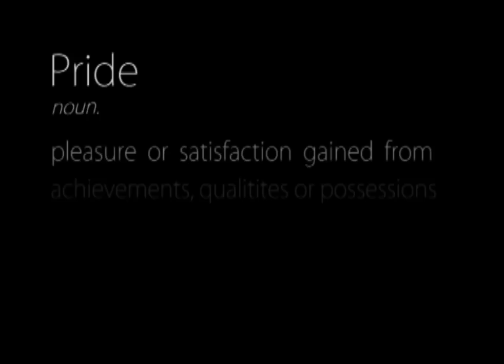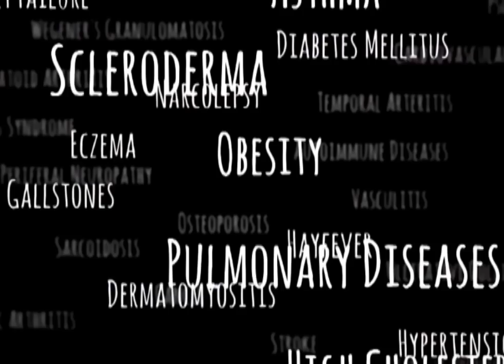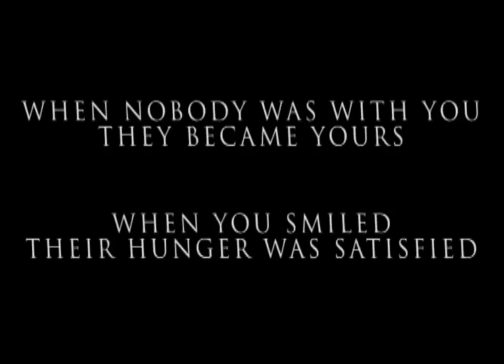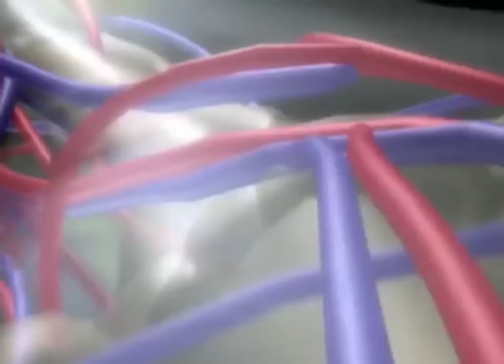PRIDELESS - Jury Award Winning Documentary by Rohan Chandratre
Why  PRIDELESS?
Pride makes us Artificial
Generosity makes us Real.

Watch it and think for a while. Let me know what you felt in the comments.

I would like to thank all those great artists who have taken these videos, eg. Indian Army. They have been a great support to my achievement. Thanks a lot.